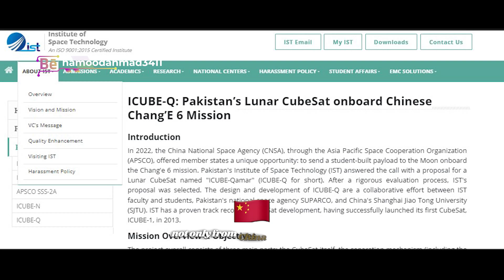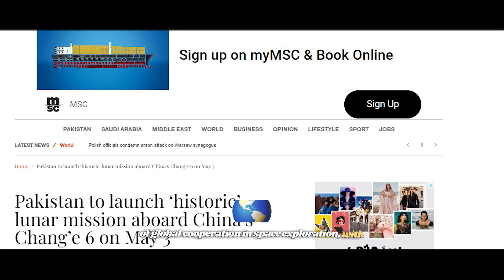Pakistan's Exciting Role in China's Chang'e 6 Mission to the Moon | Hamood Ahmad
DM FOR PAID PROJECTS

Get ready for an out-of-this-world adventure! Join us as we explore China's upcoming Chang'e 6 mission to the moon, set for the first half of 2024. Discover how this mission, in collaboration with international partners like Pakistan, ESA, France, and Italy, aims to unlock secrets of lunar geology and history. Learn about the cutting-edge tools and technologies being deployed, including French testing tools and Pakistan's CubeSat satellite. Plus, find out what's next for lunar exploration with the Chang'e missions paving the way for future discoveries.

Hamood Ahmad